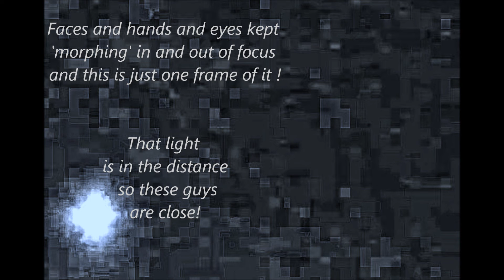Faces That Go 'Morph' In The Dark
From Lady In The Woods recent upload 'Can't Sleep' I kept seeing these faces morphing in and out of focus during her live stream so decided to attempt a screenshot ... and yikes !!!